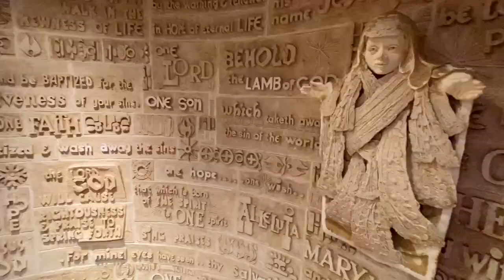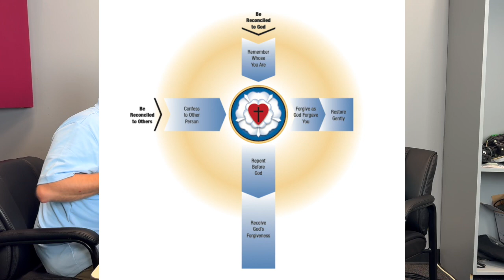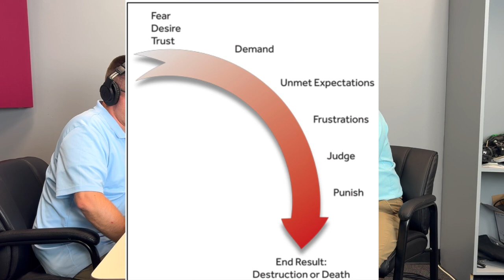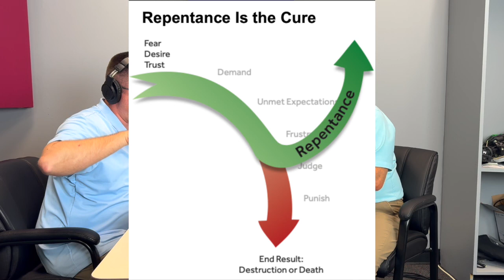Podcast - Reconciliation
P-Dubs and PD share about what they're learned at their latest Pastor's Conference.  The topic of the conference was on the topic of reconciliation.  They reflect on the reconciliation with God and with other people.